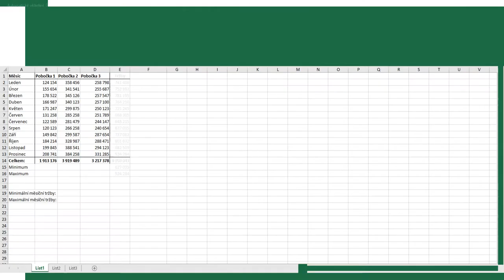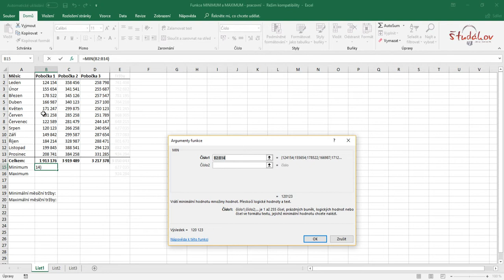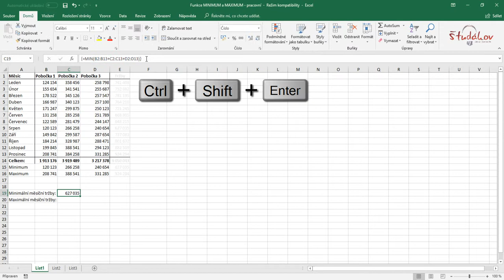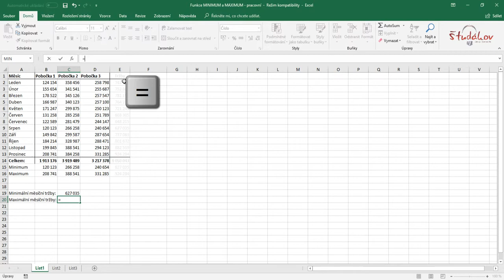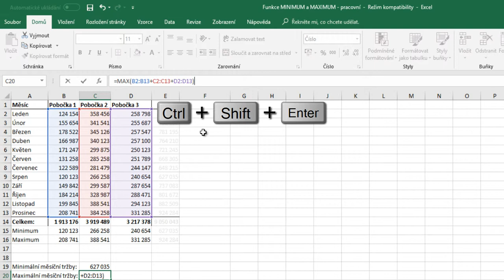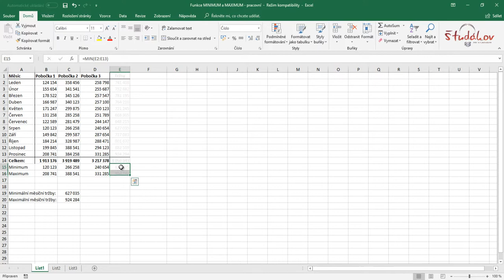Funkce MINIMUM a MAXIMUM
Jak jednoduše a rychle najít nejnižší nebo nejvyšší číslo v Excelu. Ukázka zrychleného vyvolání funkce a použití maticového zadání funkcí pro výpočet minimální a maximální hodnoty z několika souborů v jediném kroku.